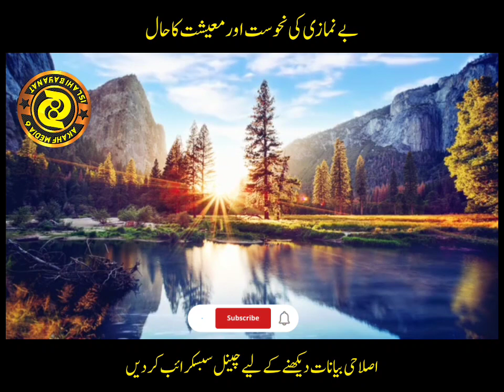Be Namazi ki nahoosat aur Hamara hal ! Naeem Butt ki zabardast bat | بے نمازی کی نحوست